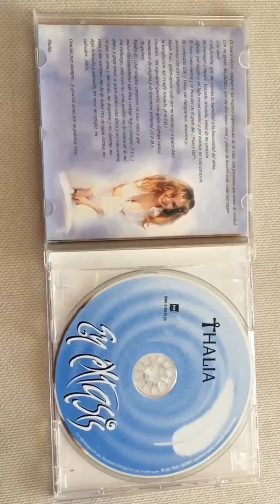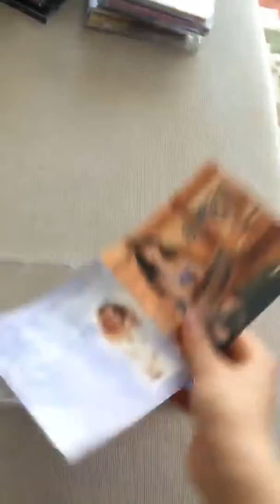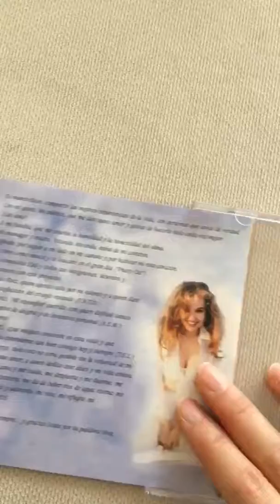Thalia En Extasis 3bonus tracks CD Unboxing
Thalia's 4th Studio Album: En Extasis (1995)